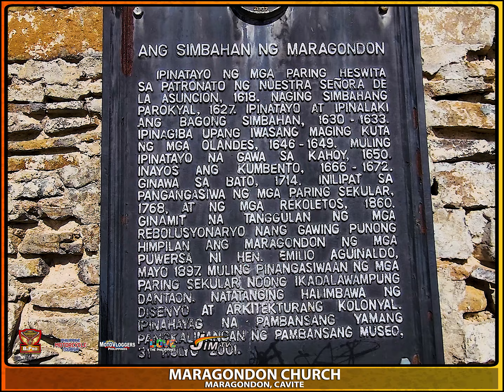Maragondon Church is a heritage structure declared by National Museum as National Cultural Treasure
Maragondon Church is a Roman Catholic church and the only heritage structure in the municipality of Maragondon, Cavite, Philippines declared by the National Museum as a National Cultural Treasure.!

Location: Maragondon, Cavite

Travel online around d beautiful Philippines? Ur n d right page 🥰 Enjoy watching🙋‍♂️ Let's help our country's Local Tourism by sharing these videos ♥️🙏